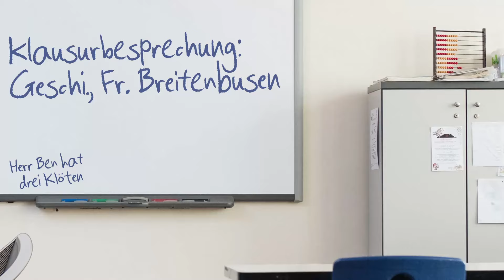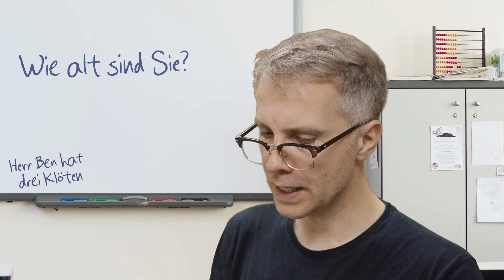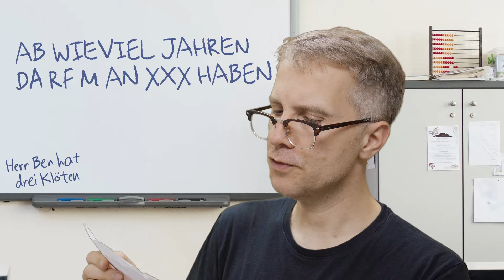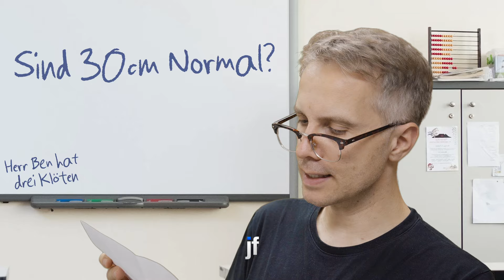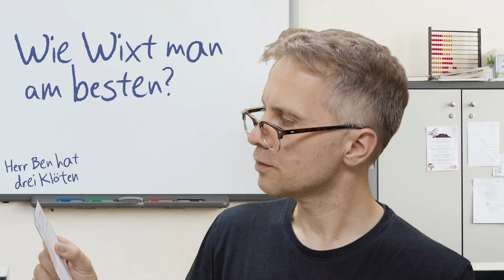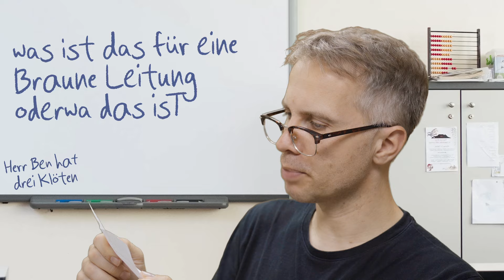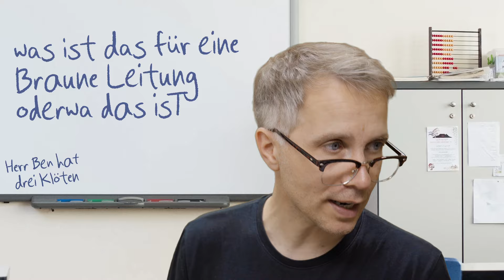Klassenkonferenz #4 – 8. Jhg. | jungsfragen.de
JUNGSFRAGEN • Jede Woche lustige und korrekte Antworten zu deinen Fragen übers Erwachsenwerden und die Entwicklung deiner Fleischhülle. Alle sind willkommen, egal wie geboren oder gestrickt. • NOH8🌳🤍🤎🖤🏳‍🌈 •

▬▬▬▬▬ FRAGEN / KONTAKT / SUPPORT ▬▬▬▬▬
FRAGEN ❓ Derzeit nur noch über die Kommentare.

▬▬▬▬▬ WAS ICH NUTZE & TRAGE: ▬▬▬▬▬
Mein:
• EQUIPMENT
• KLAMOTTEN
• BAD-ARTIKEL
• BÜCHER
• UND UND UND…

RECHTLICHES:
Das bedeutet, dass Amazon mir ein wenig Geld schenkt, wenn du irgendwas über meine Links kaufst. Für dich bleibt der Preis gleich. • Ben ist kein Arzt und kein studierter Pädagoge. Die in den Videos gegebenen Informationen basieren auf eigenen Recherchen, Betroffenengesprächen oder eigenen Erfahrungen.

KAPITEL:
00:00 Intro
00:23 Gefühl, einen geblasen zu bekommen
00:40 An der Hose der Schwester gerochen
00:59 Wie alt sind Sie?
01:07 Anmachsprüche
01:16 Wie schmecken Hoden?
01:23 Tägliche Hygiene in der Pubertät
02:15 Refraktärperiode
02:50 Sex ab welchem Alter?
03:05 Pubertät der Mädchen
03:31 Ich bin schwul
03:43 Scheiß Homos
03:50 30cm normal?
03:55 Pubertät der Jungs
04:26 Männer oder Frauen?
04:33 Gefühl schwul zu sein
04:38 Wie wichst man am besten?
04:49 Was ist Pron?
05:07 Wie masturbieren Mädchen?
05:31 Linie unterm Penis (Raphe)
06:30 Anleitung für Sex